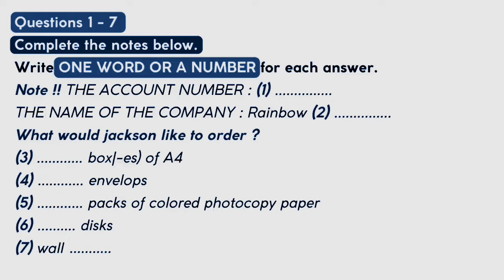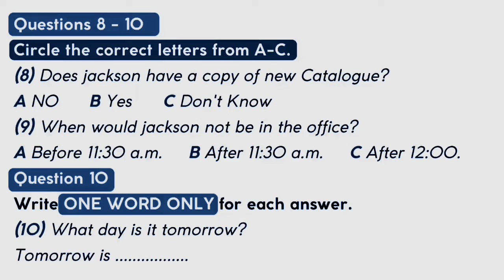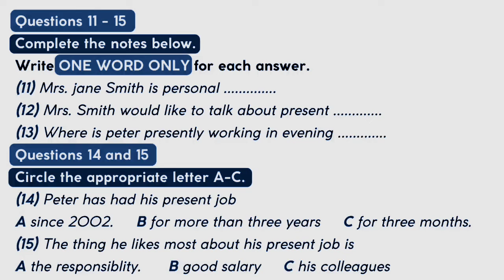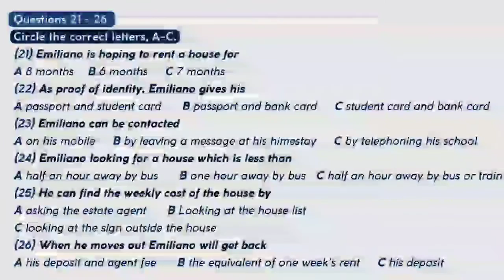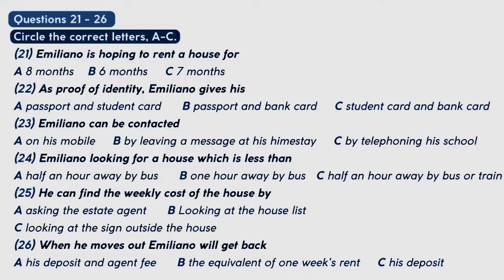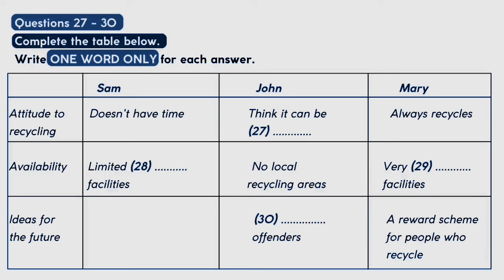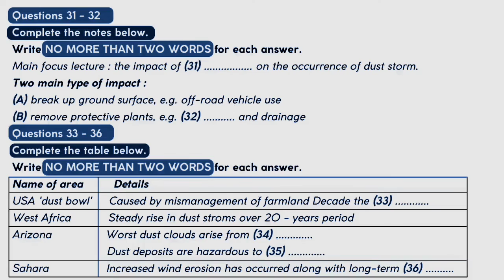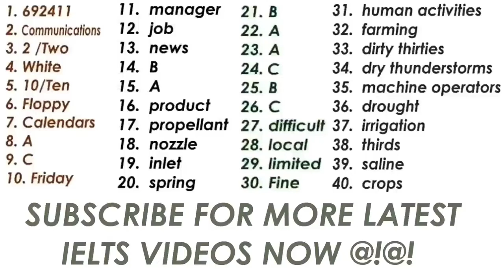Rainbow company listening|Rainbow communications company listening|listening test 2022